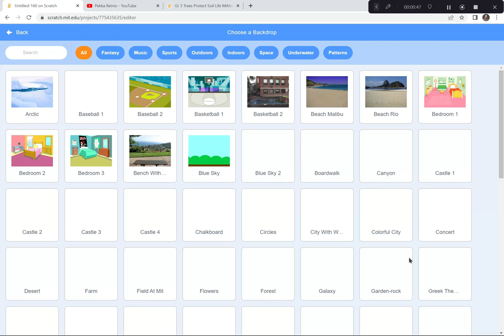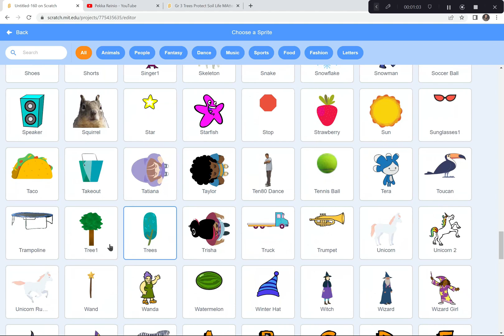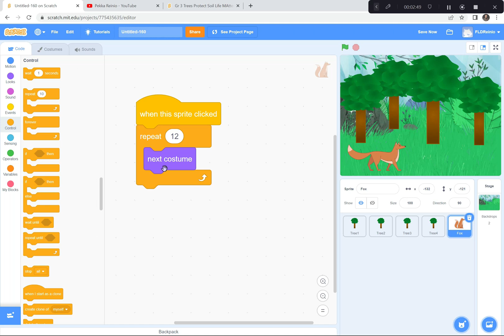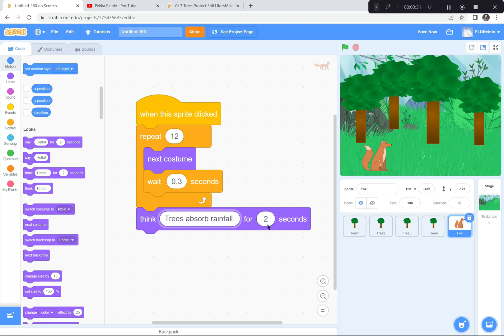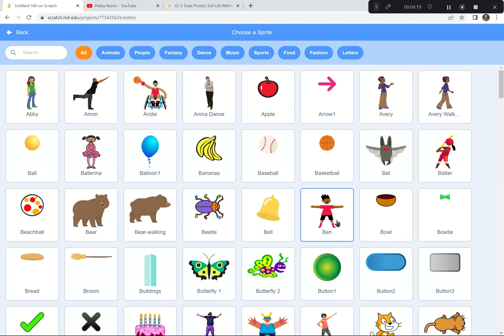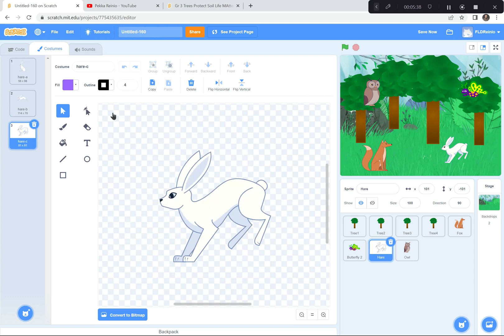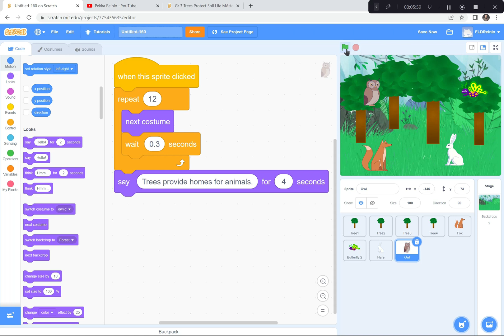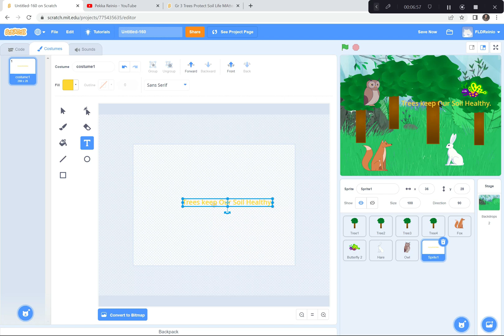Healthy Soil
Parents and Educators, get a head start in building a comprehensive foundation in coding, science, mathematics, and problem-solving skills essential for success in high school and beyond by downloading the entire coding e-book series for children ages 8-13 here:
50 Coding Projects All Kids Should Complete Before High School